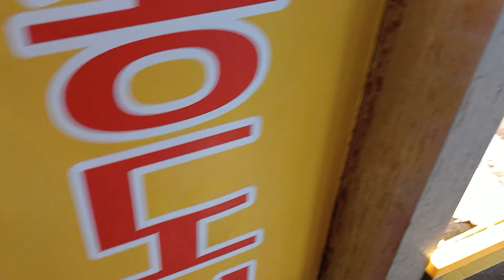대방어 분할판매